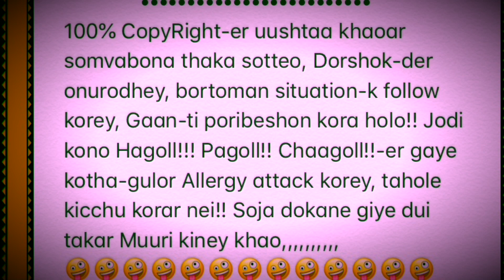Golmal Returns😳🙄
Its not Funny at all! So plz take it seriously & take care of yourself❤️💙💝